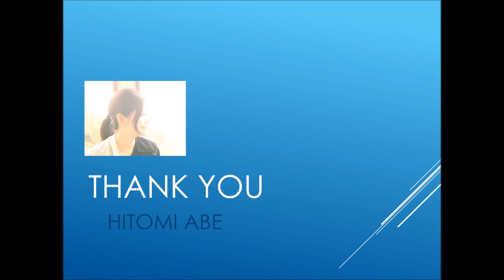Reflection of Heart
-More Light for Your Life-
The Art of Hitomi Abe